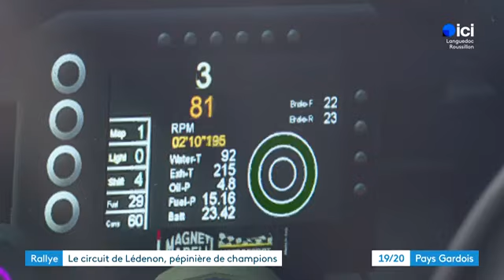Courses et ambitions : la quête des futurs talents du rallye français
Le circuit de Lédenon dans le Gard, accueillait l’ultime étape des sélections du Rallye Jeunes Yacco 2024. Cette opération emblématique de la Fédération française du sport automobile offre à de jeunes talents, filles comme garçons, l’opportunité de réaliser leur rêve : devenir pilote professionnel.